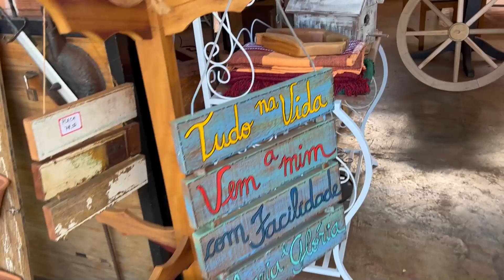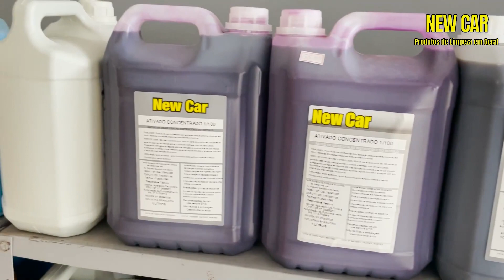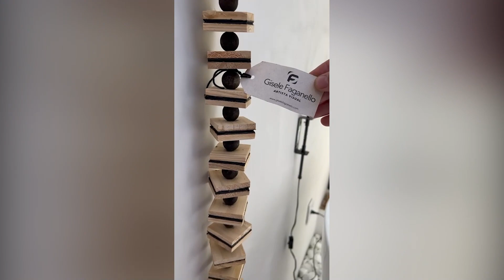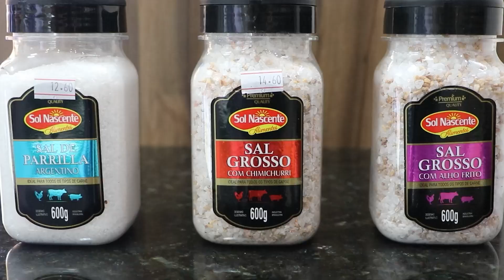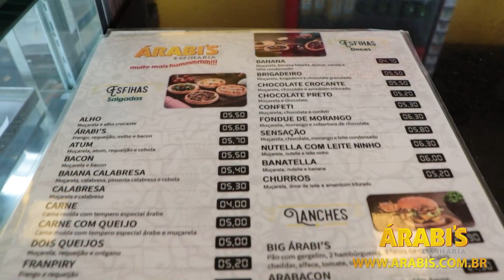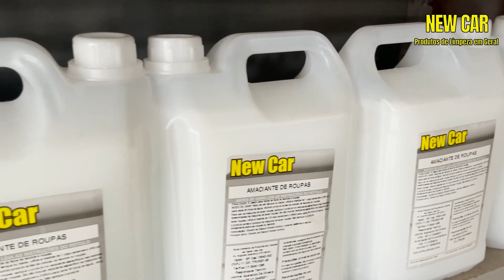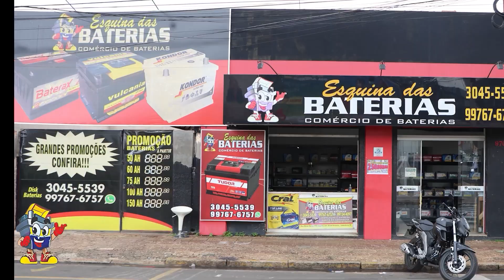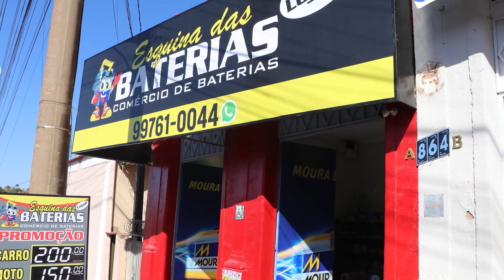NOVA MANHA 21 07 22